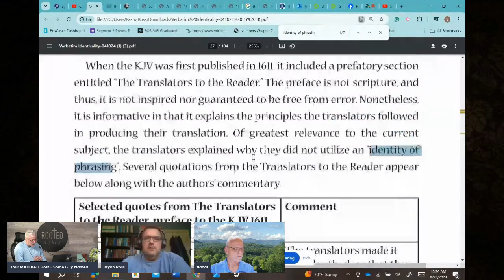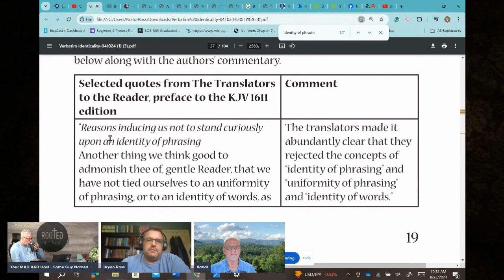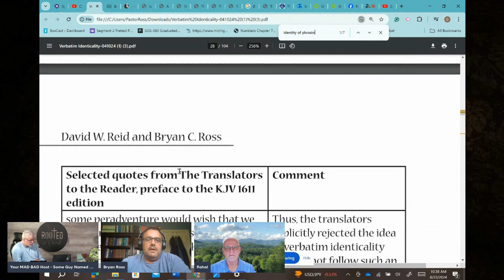KJV Translators Would Support the Verbatim Identicality Book | Grace Life Clip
ONLINE BOOKSTORE

The Myth Of Verbatim Identicality: How God Actually Preserved His Word by David W. Reid & Bryan C. Ross